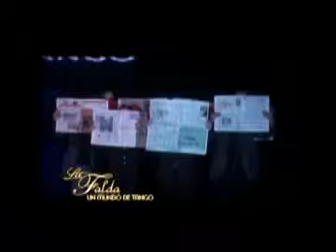Guillermo Fernández - Recital